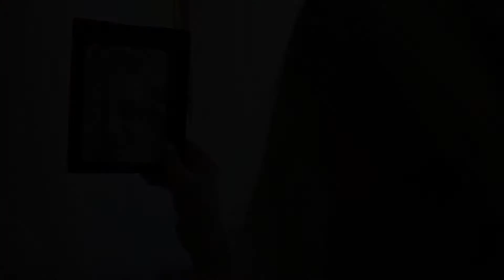Jana & Jan - Svatební klip - Perfect (Ed-Sheeran)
Tradiční svatební klip natočený v krásném prostředí jihomoravských vinohradů v Šanově